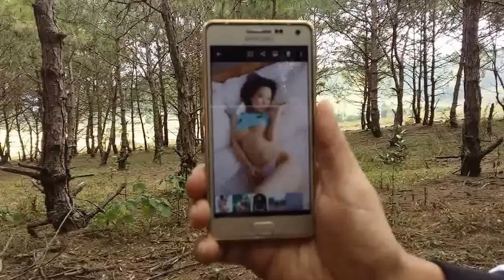Koos loos funny Ninja movie